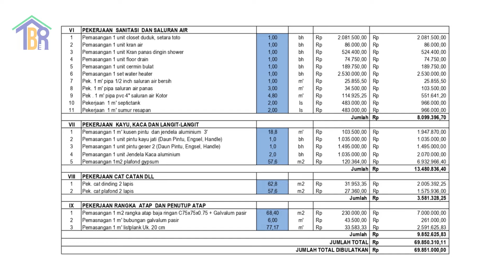Bangun Glamping Biaya 69 Juta | Cocok untuk bisnis penginapan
Bismillahirrahmanirrahim,

Selamat datang teman-teman, Kali ini tips bangun rumah memberikan review detail biaya pembangunan Villa yang berbentuk Glamping dengan budget 69 Jutaan. Villa Glamping ini berlokasi di Maguwoharjo, Sleman, Yogyakarta dengan nama Tropical House and Mini Golf.

Untuk teman-teman yang ingin mengakses RAB rumahnya beserta gambar 3D bisa melalui link dibawah

Bagi teman-teman yang ingin bertanya bisa melalui kolom komentar 🥰

Terimakasih, semoga video bermanfaat 🙏🏻

Tiny House
Tiny House Glamping
Glamping Jogja
Glamping Jogja Murah
Wisata Glamping Jogja
Glamping Terbaik di Jogja

Gazebo segitiga
Villa minimalis
Cara membuat rumah glamping
Villa segitiga
Desain rumah glamping
Rumah segitiga 2 lantai
Desain rumah segitiga modern
homestay minimalis
Model villa minimalis modern
Rumah lumbung 2 lantai
Biaya bangun homestay

Biaya bangun glamping jogja
Jasa pembuatan glamping
Jasa bangun glamping